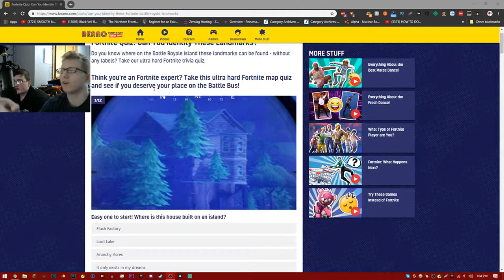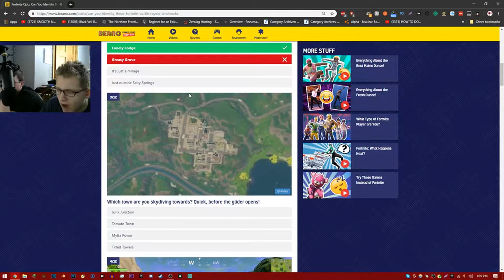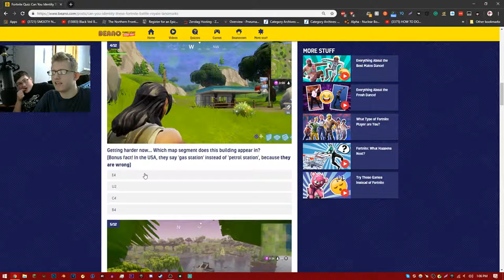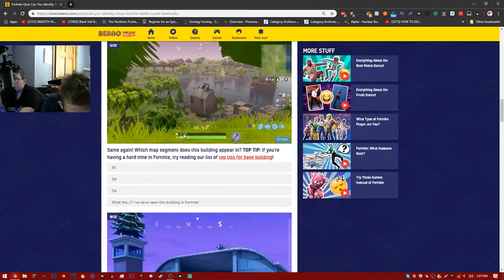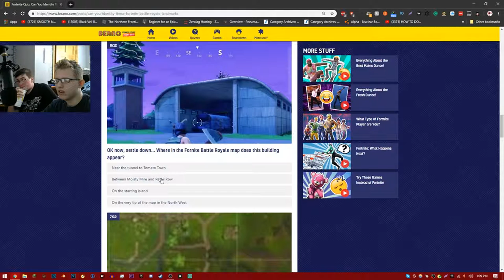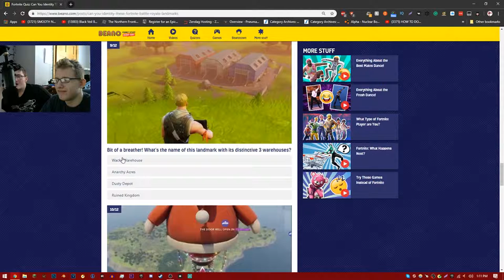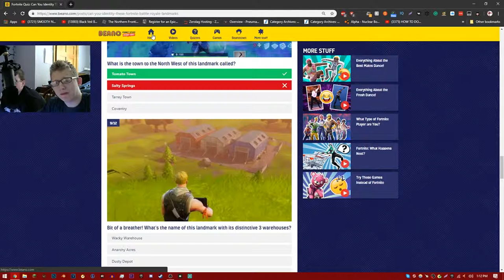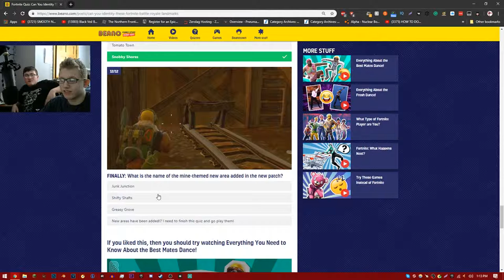Bean Boozled Challenge (Fortnite trivia)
Welcome Gamers! Come and join us in this epic Fortnite trivia Bean Boozled Challenge!